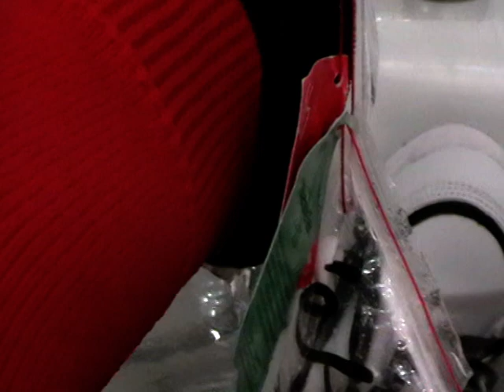ES Sirio blanches toutes neuves UNDERWATER